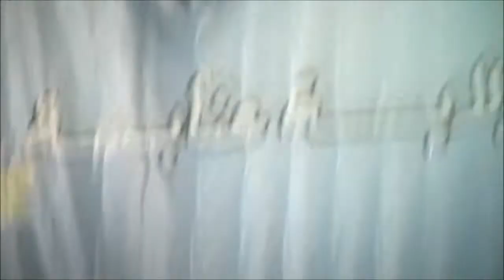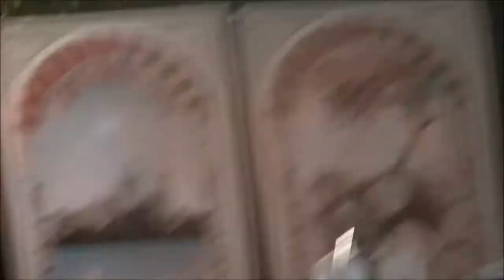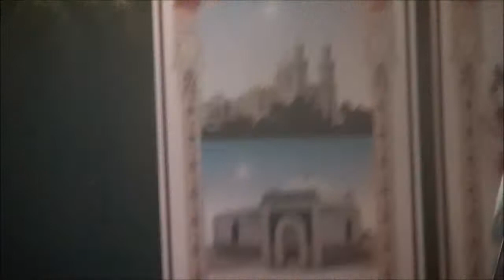Mehdi BELHANI chante : مولات السالف الطويل (حوزي)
Festival HASSEN EL ANNABI 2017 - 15ème Edition